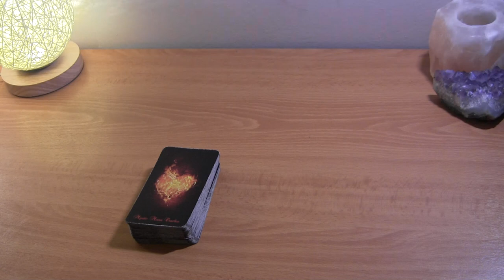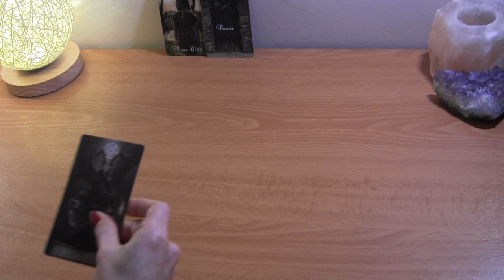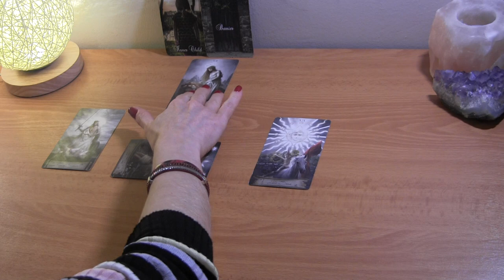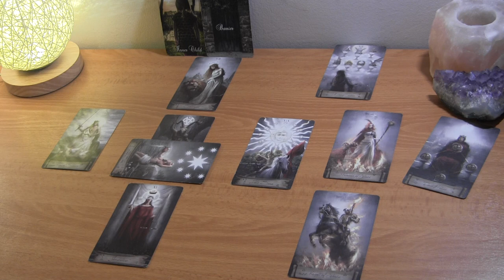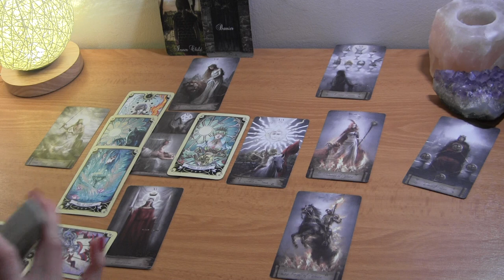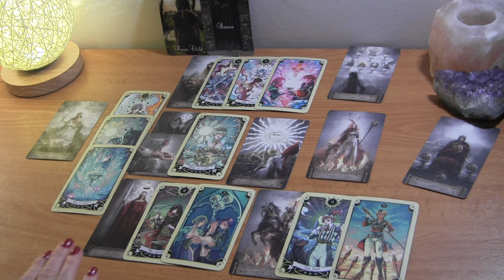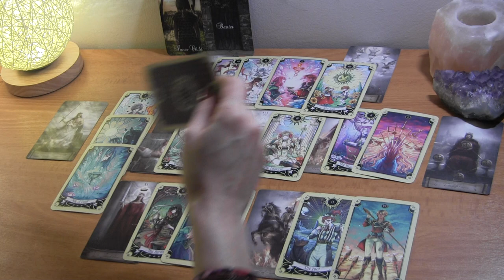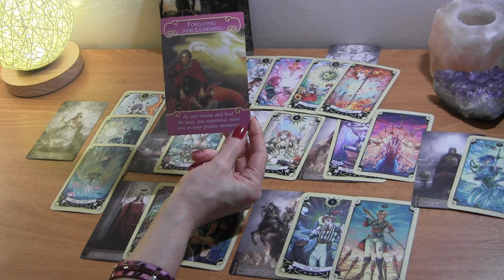SCORPIO MAY 2021: They’re One Step Behind You~ Keep Healing! ❤️ Love Reading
Scorpio May Tarot Love Reading

PERSONAL TAROT READING OPTIONS:
1.  BASIC LOVE READING ~30min $50
2.  BASIC LOVE + 3rd  PARTY/KARMIC~30min $50
3.  EXTENDED LOVE READING ~45min $65
4. EXTENDED LOVE +3rd PARTY/KARMIC~45min $65
5. MINI-READING ~20min $35

  1. Reading option
  2. Your and your partner's first names, DOBs  and current countries (if known)
  3. Brief description of situation
  4. Photos optional